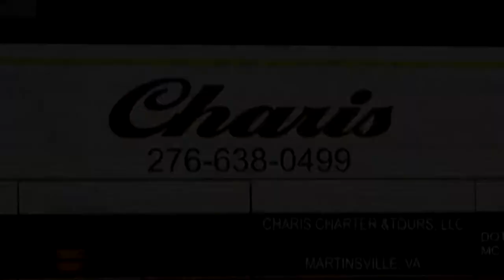Charis Transportation May 2014 HD